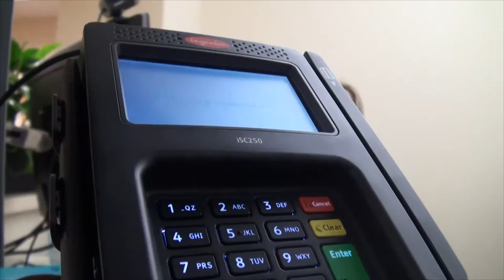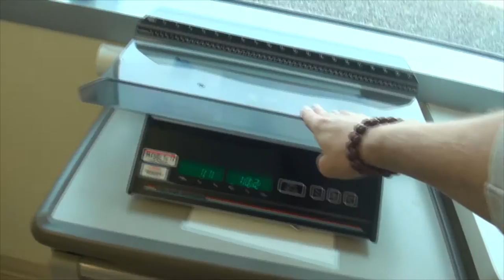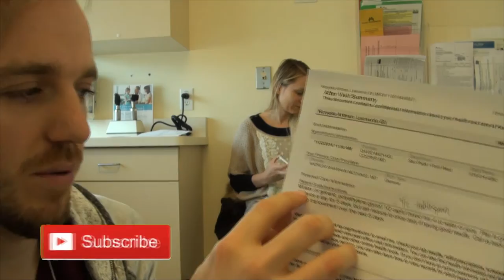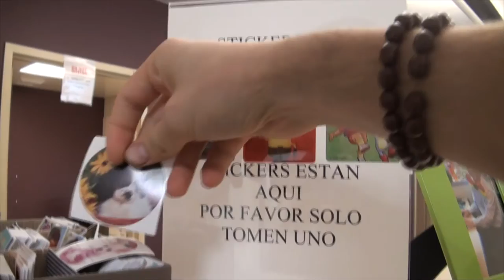🇺🇸 Pediatric Hospital Visit | Посещение Детской Больницы в США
cool videos:
Often you will see Leo:
Singing
Playing Toys
Playground
Traveling
Drawing
Reading
Just hanging out
and more